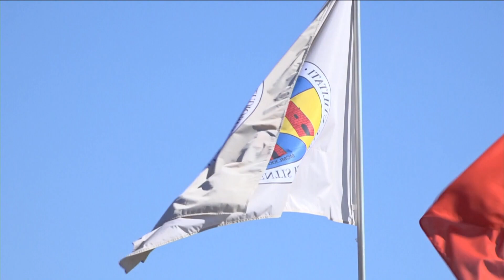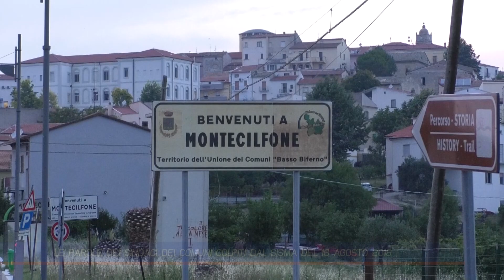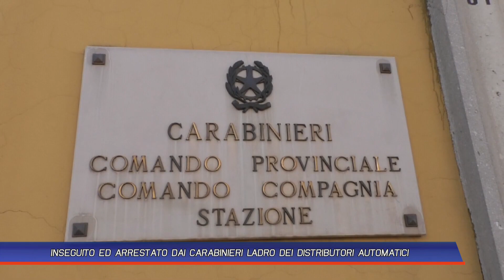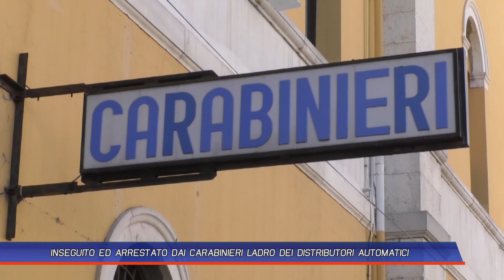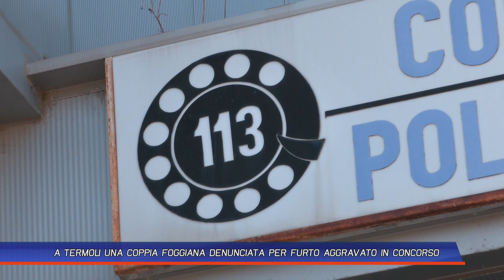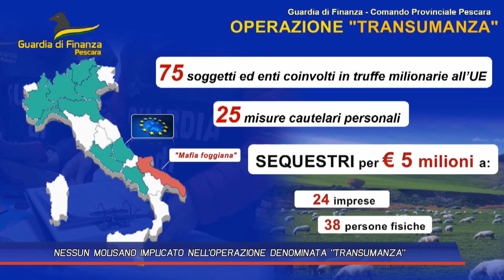TLT NEWS EDIZIONE DELLA SERA DEL 26-09-23